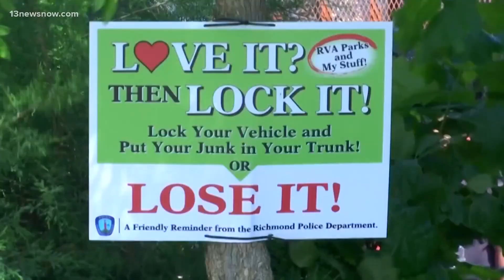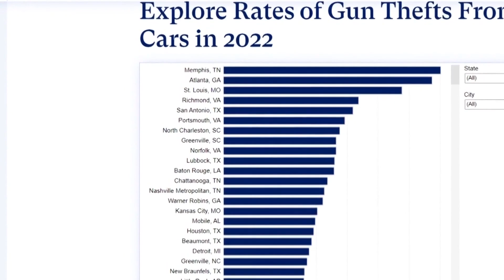Storing guns safely to prevent theft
People are stealing guns out of cars at an alarming rate in the U.S. That's according to a new study from the gun safety group Everytown, showing a sharp increase over the last decade. Sarah Hammond has the details.